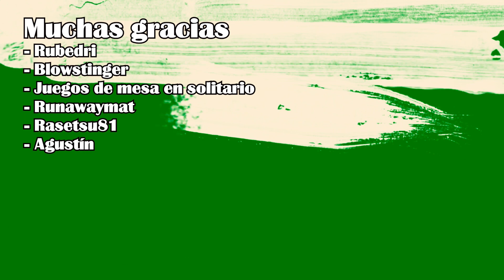La Rueda del Tiempo: Cómo era la Era de la Leyenda?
Vamos con otro video de la Rueda del Tiempo, en ésta ocasión se trata del primero de cuatro (creo) que girarán en torno a una época realmente interesante: ni más ni menos que la Era de la Leyenda!

Abrochaos los cinturones que se vienen cositas!